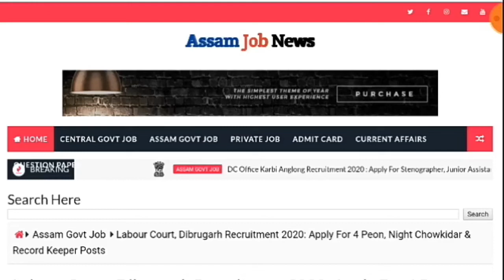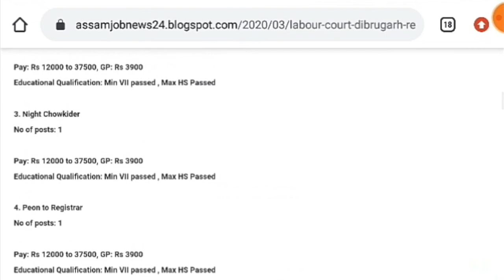Labour Court,Dibrugarh Recruitment 2020 | Peon/Night Chowkidar/keeper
In this video we provide information about new job vacancy at  . Applications are invited for total of  posts.

Thanks